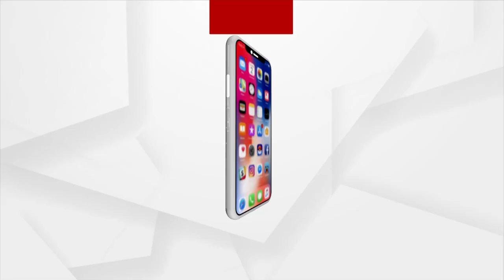ଆଜିଠୁ ରାଜଧାନୀରେ ପୁଣି ଆରମ୍ଭ ହୋଉଛି ପଥୋତ୍ସବ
ରାଜଧାନୀରେ ହକି ଫିଭର । ଆଜି ଭୁବନେଶ୍ବରରେ ପହଞ୍ଚିବ ହକି ବିଶ୍ବକପର ଟ୍ରଫି । ତେଣୁ ଏହାକୁ ସ୍ବାଗତ ପାଇଁ ଆଜିଠୁ ରାଜଧାନୀରେ ପୁଣି ଆରମ୍ଭ ହୋଉଛି ପଥୋତ୍ସବ ।